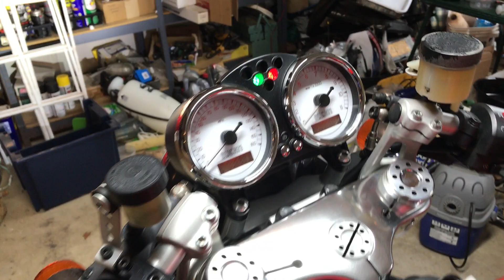Ducati SportsClassic. Not starting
My SportsClassic wouldn't start after running flawlessly.  Starter would crank away but no hint of starting.  No spluttering, nothing.  Check plugs and they were dry.  So no fuel.  Checked the replay and it was corroded because there is no seal between the replay and its socket.  $10 for new relay and off she went.